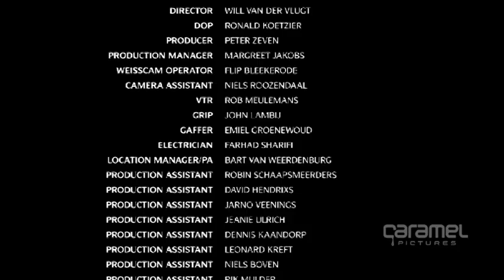AkzoNobel Making Art. Caramel Pictures, Will van der Vlugt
Director: Will van der Vlugt
Produced by: Caramel Pictures
Agency: 2009
Creatives: Bela Stamenkovits, Mischa Schreuder & Ramon Stalenhoef